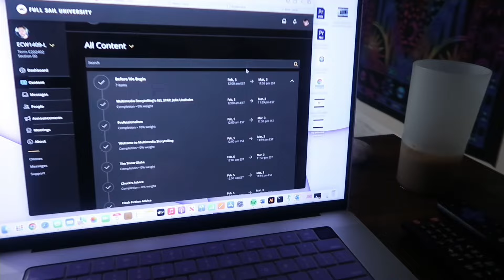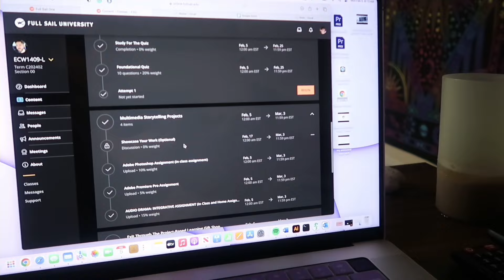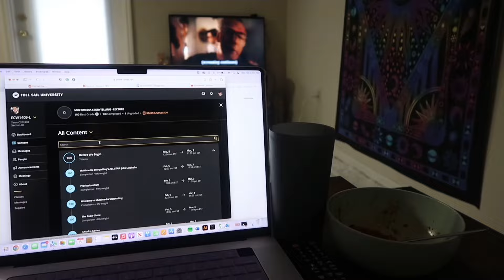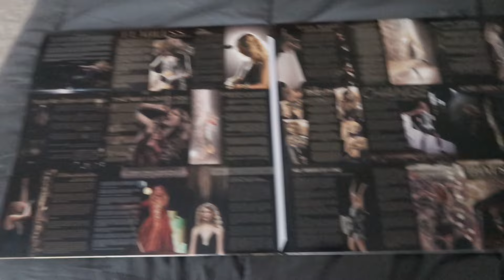college is weird…and cool… | day in the life of a college student (with a unique schedule)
hello everyone! welcome or welcome back to my channel! today's video is a vlog/day in the life of a college student with a unique schedule and in a specialized, accelerated bachelor's degree program for creative writing at Full Sail University! enjoy:)

Goodies (I get some commission from users using these links):

(it is case-sensitive so make sure it's all lowercase!)